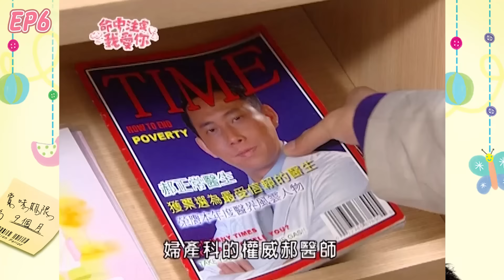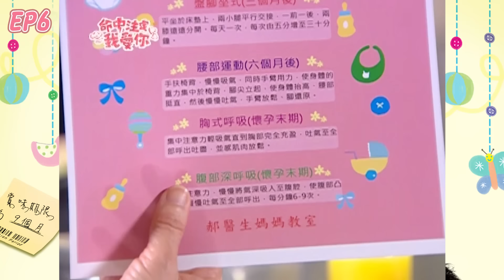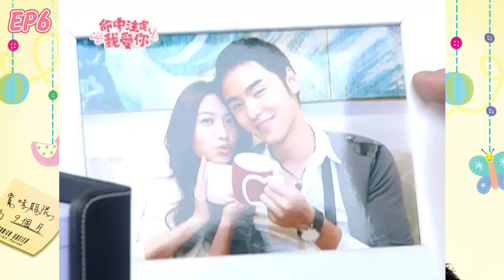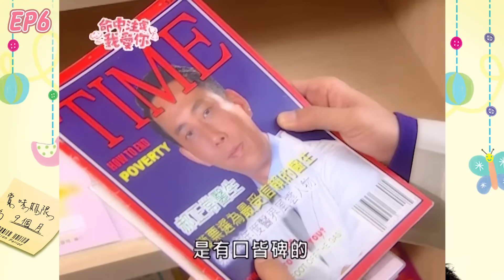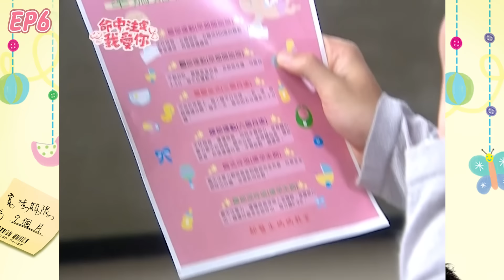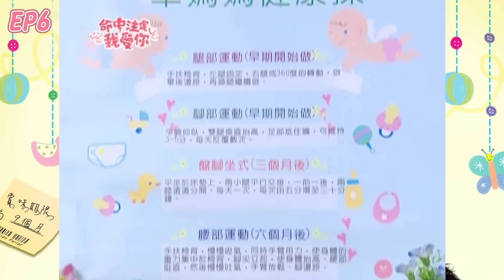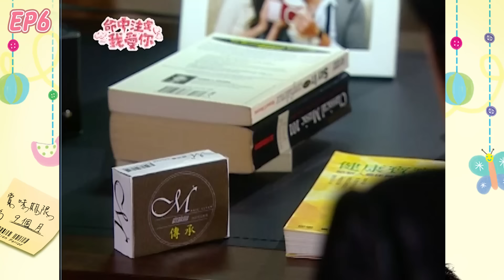命中注定我愛你 You're My Destiny EP6｜三立華劇